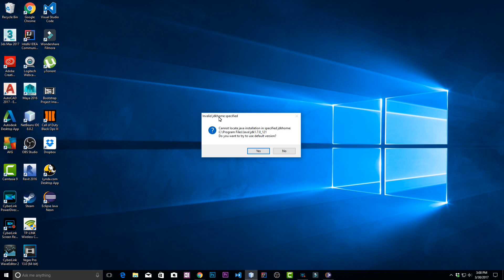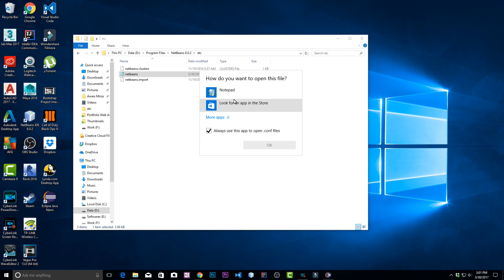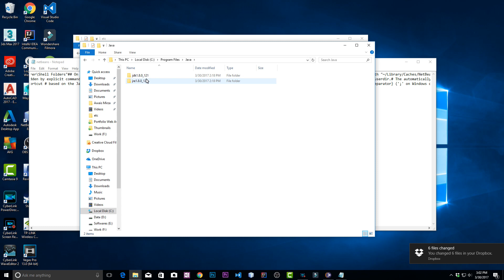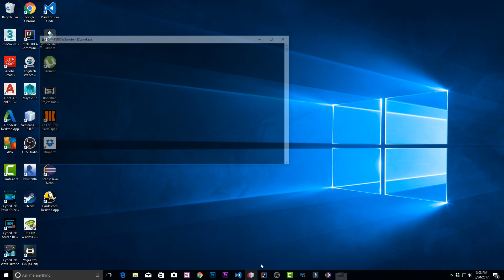Netbeans JDK Configuration Error Fix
Netbeans JDK Configuration Error Fix when updating to jdk 8

Snapchat:Add me on Snapchat! Username: mirzaawais